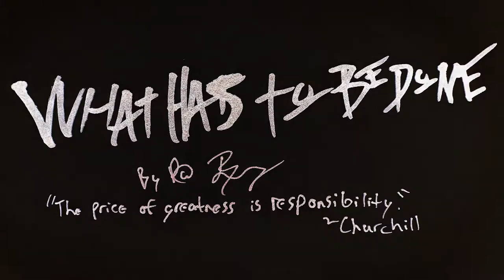"What Has to Be Done" Bed Music